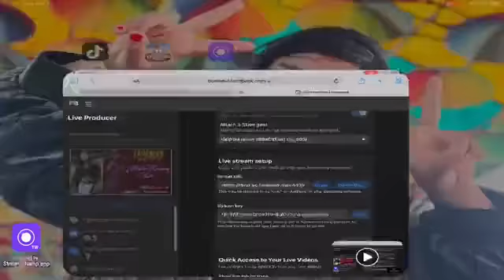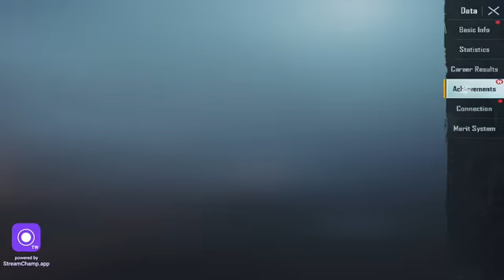Mamta gaming Went live on our app today!! Check out their live content!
For More Content Like This Download Boomn Mobile App From The Google Play Store:

wwe

ashish chanchlani

punjabi songs

dynamo gaming

carryminati

pewdiepie

t series

pubg

emiway bantai    study iq

minute crafts

amit bhadana

mumbiker nikhil

free fire

baby shark

pewdiepie

asmr

music

markiplier

billie eilish

fortnite

david dobrik

jacksepticeye

joe rogan

james charles

baby shark

bts

dantdm

snl

game grumps

cnn

wwe

lofi

minecraft

shane dawson

fox news

msnbc

mrbeast

fgteev

ssundee

t series

gacha life

stephen colbert

flamingo

ariana grande

nightcore

songs

jake paul

lazarbeam

tyt

eminem

taylor swift

post malone

vanossgaming

memes

jeffree star

trump

study music

cardi b    juice wrld

espn

unspeakable

john oliver

logan paul

nba youngboy

blackpink

coryxkenshin

avengers endgame

roblox

andrew yang

dude perfect

peppa pig

mr beast

dunkey

ufc

game theory

nfl

jre

buzzfeed

unsolved

popularmmos

drake

borderlands

ninja

colbert

sml

itsfunneh

undisputed

ben shapiro

seth meyers

rachel maddow

projared

jeffy

trevor noah

critical role

trisha paytas

blippi

gmm

first take

nintendo

queen

sssniperwolf

tati

funny videos

jenna marbles

justin bieber

ariana grande

eminem

katy perry

rihanna

bruno mars

wiz khalifa

nicki minaj

beyonce

chris brown

Bulls

Celtics

Superbowl 2022

Merrill Lynch

Thierry Mugler

Lakers vs Heat

Chelsea

NBC

MSNBC

SOFI

Nadal

Psg

Euphoria season episode

Michigan basketball

School closings

Chiefs

Greenbay

Rams

Titans

UFC

Meatloaf

Regina king

Bitcoin price

Pelaton

Netflix Tesla stock

NBA

DMX

Gabby Petito

Kyle Rittenhouse

Brian Laundrie

Mega Millions

AMC Stock

Stimulus Check

 Georgia Senate Race

 Squid Game

Mega Millions

AMC Stock

Stimulus Check

Georgia Senate Race

GME

Dogecoin

Hurricane Ida

Kyle Rittenhouse Verdict

Afghanistan

Ethereum Price

Kyle Rittenhouse

Tiger Woods

3) Alec Baldwin

4) Travis Scott

5) Simone Biles

6) Derek Chauvin

7) Morgan Wallen

8) Henry Ruggs III

9) Pete Davidson

10) Shailene Woodley

Actors

1) Alec Baldwin

2) Pete Davidson

3) Shailene Woodley

4) Gina Carano

5) Armie Hammer

6) Jake Gyllenhaal

7) Dave Chappelle

8) Bo Burnham

9) Olivia Wilde

10) Dog the Bounty Hunter

Aesthetics

1) Indie

2) Dark academia

3) Cottagecore

4) Y2K

5) Sage green

6) Kidcore

7) Coconut girl

8) Kawaii

9) Harry Potter

10) Slytherin

Athletes

1) Tiger Woods

2) Simone Biles

3) Henry Ruggs III

4) Odell Beckham Jr.

5) Aaron Rodgers

6) Giannis Antetokounmpo

7) Sha'Carri Richardson

8) Deshaun Watson

9) Christian Eriksen

10) Jake Paul

Celebrities Searched Together

1) Kim and Kanye

2) Bill and Melinda Gates

3) Kim Kardashian and Pete Davidson

4) Kanye and Jeffree Star

5) Taylor Swift and Jake Gyllenhaal

6) JLo and A-Rod

7) Tom Holland and Zendaya

8) Jennifer Aniston and David Schwimmer

9) Ben Affleck and JLo

10) Selena Gomez and Chris Evans

Games

1) Among Us

2) Battlefield 2042

3) Resident Evil Village

4) Valheim

5) Forza Horizon 5

6) Madden NFL 22

7) Outriders

8) Pokémon Unite

9) Biomutant

10) Friday Night Funkin'

1) How to be eligible for stimulus check

2) How to be more attractive

3) How to be happy alone

4) How to be a baddie

5) How to be a good boyfriend

6) How to be a good kisser

7) How to be a flight attendant

8) How to be happy with yourself

9) How to be mindful

10) How to be romantic

How to help others

1) How to help Afghan refugees

2) How to help Texas

3) How to help India COVID

4) How to help toddler with cough

5) How to help foster kids

6) How to help a family member with depression

7) How to help orphans

8) How to help your teen make friends

9) How to help teenagers with depression

10) How to help a baby with gas